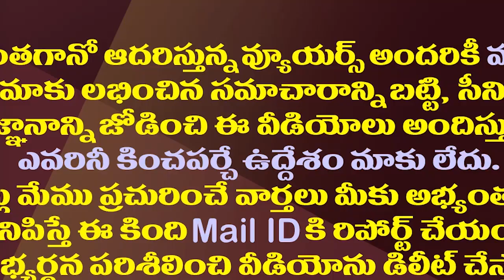చాలాకాలం తర్వాత కలిసిన జగన్,కేసీఆర్..చంద్రబాబు ఏడుపుపై చర్చ| YS Jagan And KCR Meet After A Long Time